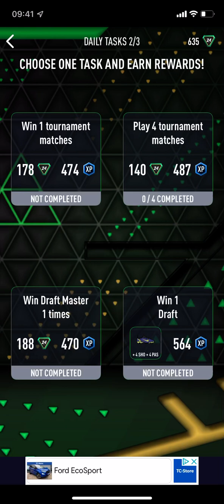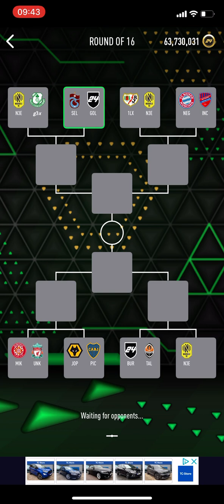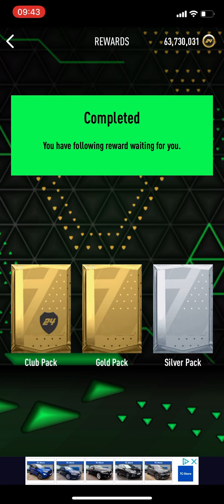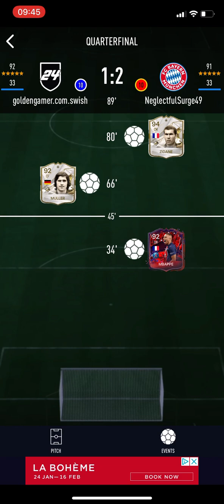Playing 2 tournament matches for my Pro Player Daily Task on Smoq Games 24 16/11/23